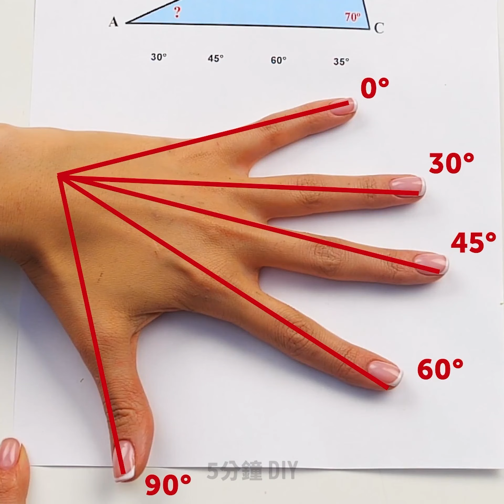26個你和朋友可以試試的瘋狂挑戰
給你和你朋友的有趣點子和遊戲

在這部影片中，我要教你如何利用這些神奇小技巧和挑戰來提升創造力唷。

你可以試試"100層指甲油挑戰"，在手指上塗上幾層指甲油，等指甲油乾了後，把它一層層疊起來。隨時間過去，它會變成一座巨大的塔唷。

另一個可以和朋友一起嘗試的挑戰是胖乎乎兔子挑戰。在那裡，你必須試著盡可能把所有棉花糖放進嘴裡。能放進最多的人就贏囉。

如果你想打破金氏世界紀錄，你可以試試一次穿100件上衣。這是個大難題呢。

對於那些喜歡發掘這類事物的人，我要教你們一些可以試試看的神奇科學技巧。你可以用髮膠來製作自己的防水砂，或者你可以用雞蛋來做出疏水表面。

請完整觀看這部影片，你會發現許多你一定會愛上的好點子唷。

時間戳:
1:00 - 100層指甲油
2:39 - 瓶蓋挑戰
4:12 - 搞笑化妝挑戰
5:44 - 不可能的身體技巧
7:07 - 有趣手部把戲
10:11 - 神奇雞蛋魔術
10:59 - 神奇科學把戲